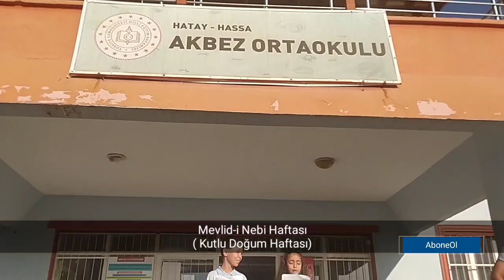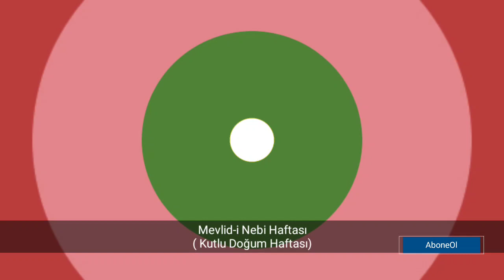Mevlid-i Nebi Programı | Kutlu Doğum Haftası| Akbez Ortaokulu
Herkesin Mevlid Kandili Mübarek Olsun